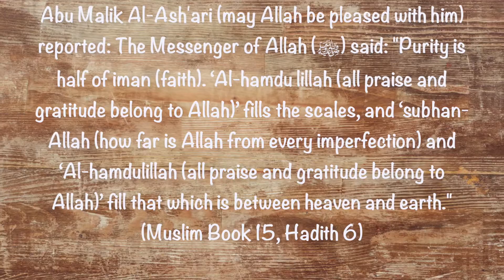Dhikr 5 Reward to Fill the Scales